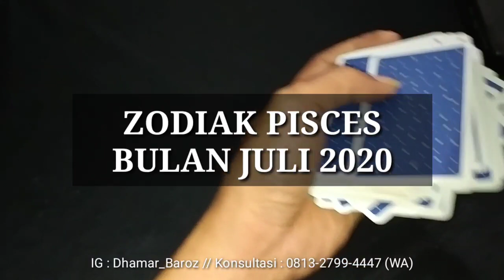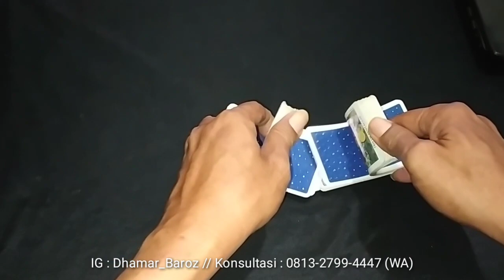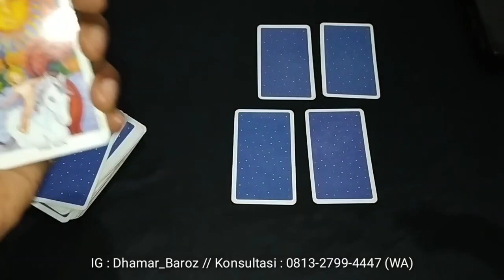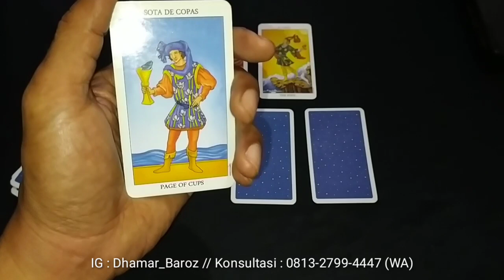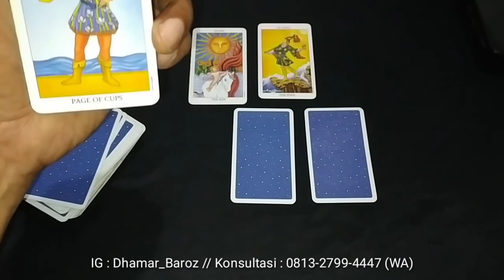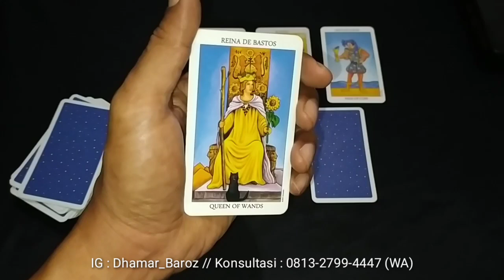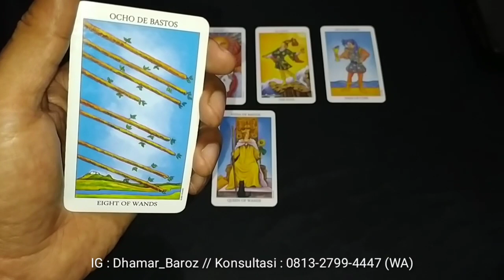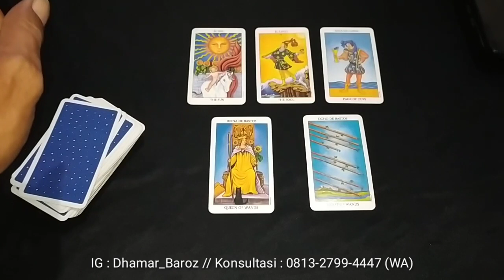PISCES JULI 2020 - Bagaimana Hukum Tarik Menarik Bekerja ? Simak Penjelasannya !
Berikut ini adalah kumpulan Video-video yang bersifat Timeless (Abadi) yang bisa Anda tonton kapan saja. Selamat Menonton ya terimakasih 🙏😊

*VIDEO INI BERLAKU UNTUK SEPANJANG WAKTU & WAJIB DI TONTON KAPAN SAJA*

Dhamar Aji, SE, CH, CHt, CMH, MTM
(Public Speaker, Master Trainer, Mind Programmer, Soul Healer, Hypnotherapist & Spiritual Tarot Reader).

Kami Melayani :
1. Konsultasi Jodoh, Asmara & Keluarga
2. Open Class Privat Pelatihan Online
3. Hipnoterapi (Jarak dekat/jauh)
4. Penyembuhan Ajaib (Medis & Non Medis)
5. Pembersihan & Buka Aura
6. Membuka Sumbatan2 Rejeki (Untuk kelancaran rejeki, usaha & bisnis Anda)
7. Personal Reading (Tarot Spiritual)
8. Aktivasi (Ruwat) Nama
9. Dan sebagainya

Dapatkan Paket Promo Ramadhan, khusus untuk READING saja, biaya "PAKET HEMAT".